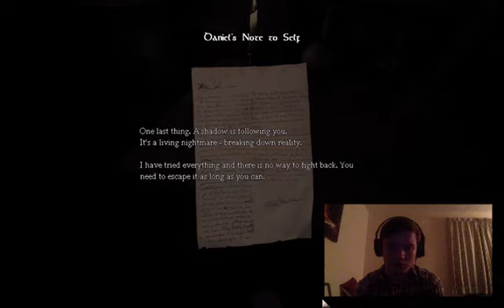HUBBA BUBBA - I PLAY AMNESIA, AND I AIN'T SCARED!!! ... WELL YET (AMNESIA EPISODE 1)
HI GUYS, ok so a lot of people talk about Amnesia being a scary game, and well im hoping it gets scarier later on cause in this episode, i was pretty, ok, not loads to talk about yet, so hopefully you will enjoy the next episode. Shit load of Hubba Bubba though.
bit tired in this episode, was going to bed soon after, thats why i stopped where i did.